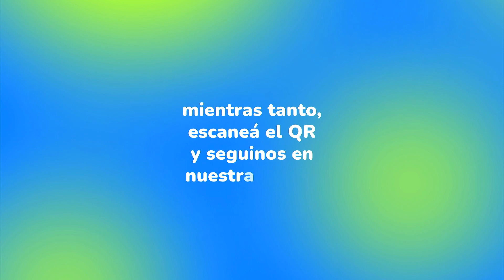BATERÍA BAJA: "Batería sexológica" #30